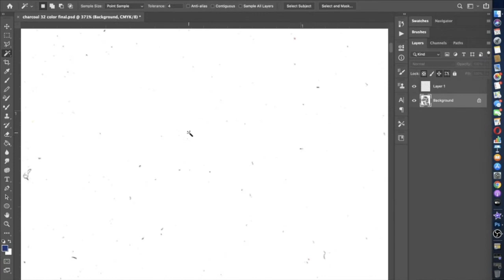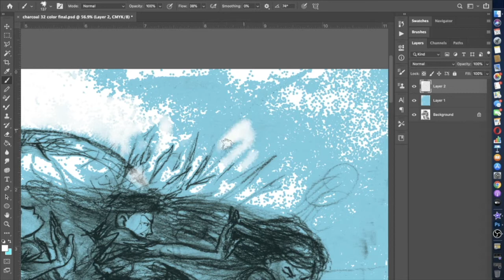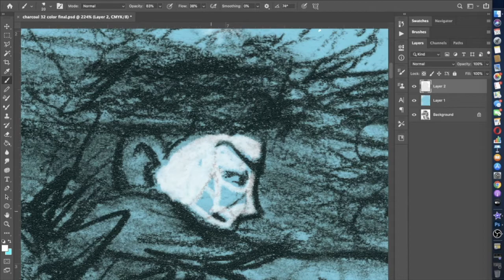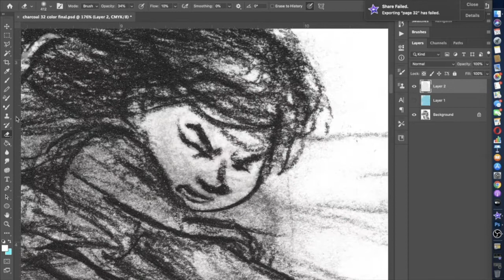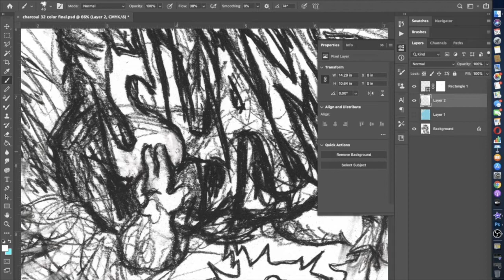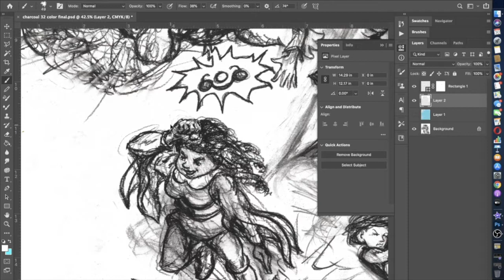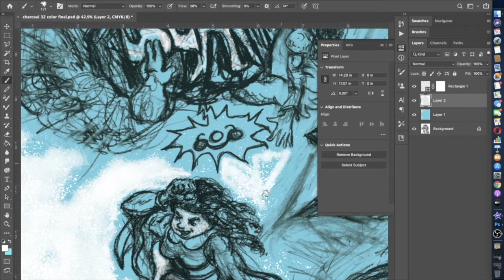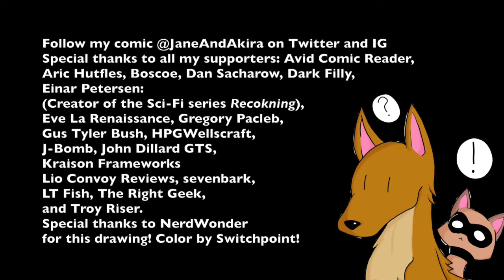Time lapse: Cleaning Page 32 in 14 Minutes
0:00 "Evisceration" By Flexstyle
3:14 "Experiments of a Fiend" By DjjD
7:09 "Fiddlesticks Rag" By Diodes
10:36 "Following Forgotten" By Patrick Burns